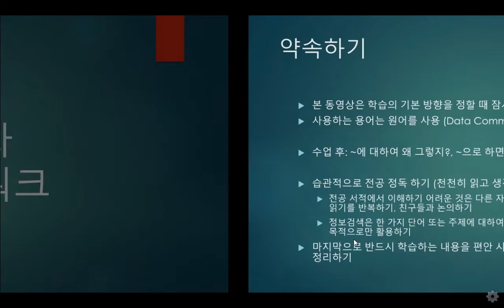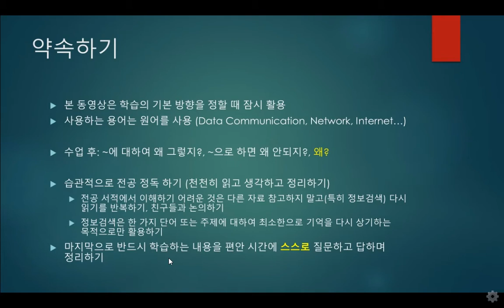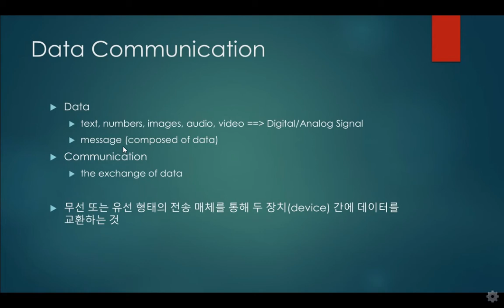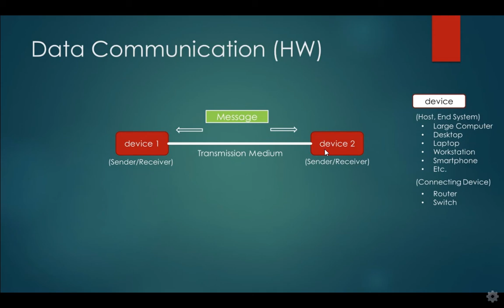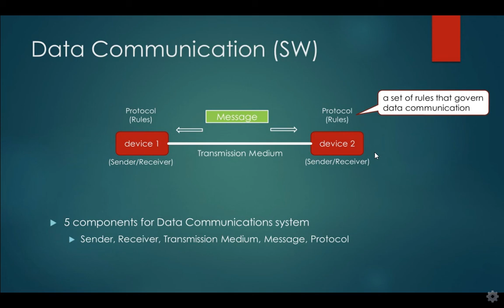데이터통신과 컴퓨터네트워크 소개 1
데이터 통신 기본 개념과 네트워크, 교환, 인터넷 등의 기본 개념을 소개한다.